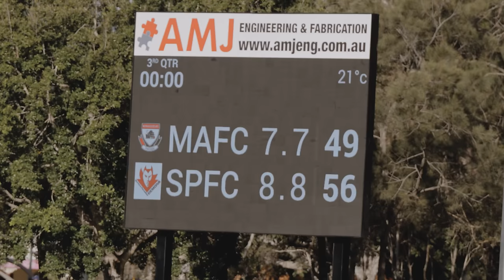I Got Knocked Out... Again!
I was called up to join the Brisbane Lions podcast "Kick Ons" which features AFL stars Cam Rayner and Hugh McCluggage. We had a great catch up and chat about what i've been up to post AFL.

Unfortunately I had another concussion with 30 seconds to go in our clash vs Surfers Paradise, it was a must win game so we can make the finals. Finished the game with 29 disposals, 15 inside 50's, 8 clearances and a goal.